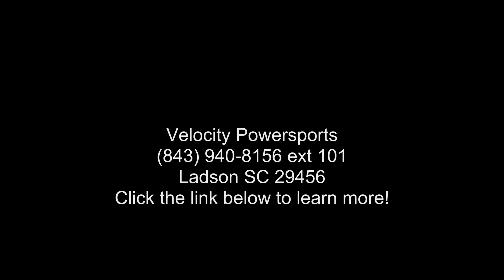2021 Kawasaki Brute Force® 300 - Velocity Powersports -...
2021 Kawasaki Brute Force and #174; 300YOUR ULTIMATE OUTDOOR ACCOMPLICE
With a mid-size 271cc engine, Brute Force and #174; 300 ATVs can get you around your property quickly and easily, whether you're tackling chores or moving equipment. Nimble handling and low-effort steering make Brute Force 300 ATVs willing accomplices for the active outdoorsman.

Features may include:
COMPACT POWER
SMOOTH  and  SPORTY

A powerful, sporty 271cc liquid-cooled, four-stroke engine with electric start is paired with an ultra-smooth automatic Continuously Variable Transmission (CVT) with centrifugal clutch offering HI/LO ranges and reverse.
CARGO  and  TOWING
RELIABLE MUSCLE

Front and rear racks can take on 44 and 66 pounds, respectively, while this compact workhorse can tow another 500 pounds.
BUILT FOR CONVENIENCE
HARD WORK MADE EASY